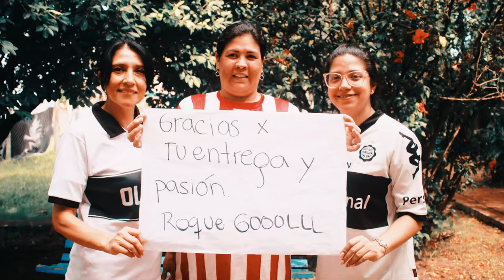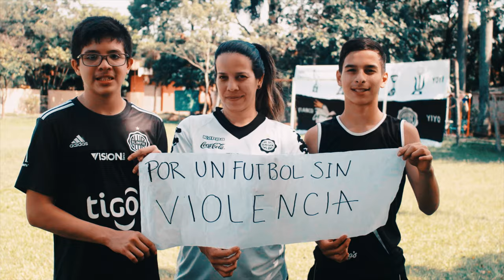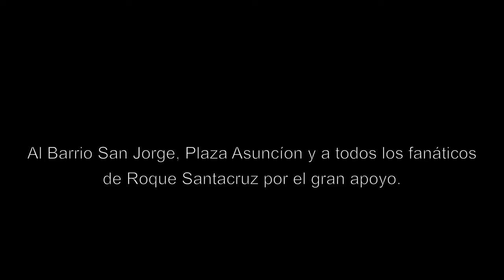ROQUEGOL - HOMENAJE A ROQUE SANTACRUZ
Letra y música @indiaguaranimusic
Dirección audiovisual: @celsofrancof
Edición: Enrique Fasanello
Producción musical: @kambamusica
Técnico de sonido: Fernando Mendieta
Teclado: Jorge López
Guitarra: Silvano Servín
Batería: Rodrigo Urdapilleta
Locación: Plaza Nuestra Señora de la Asunción - Barrio San Jorge
Investigación e historia del Olimpia: @danielj.gimenez